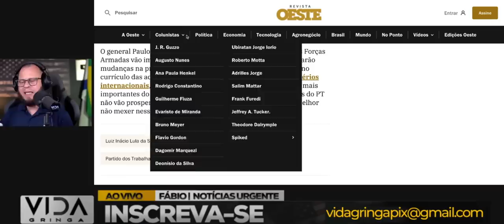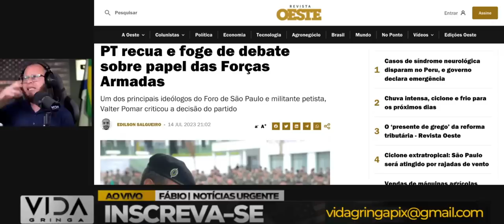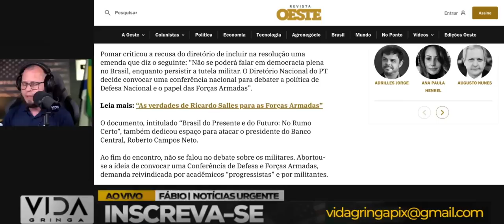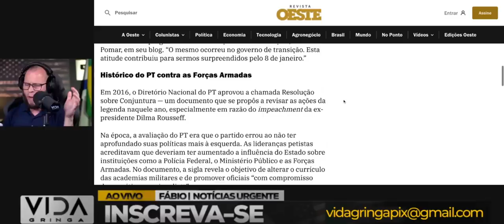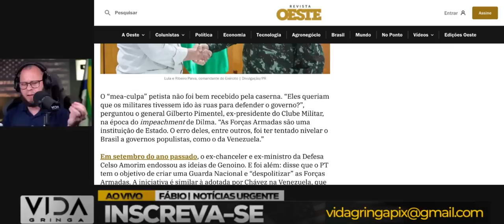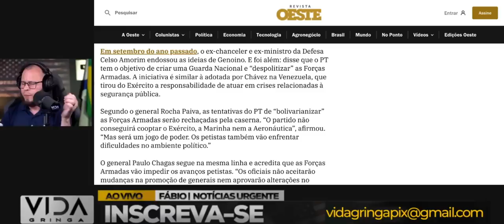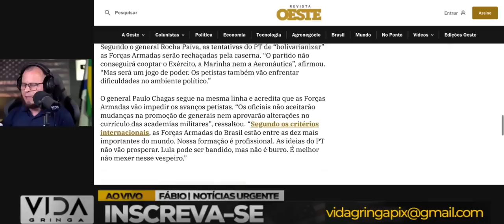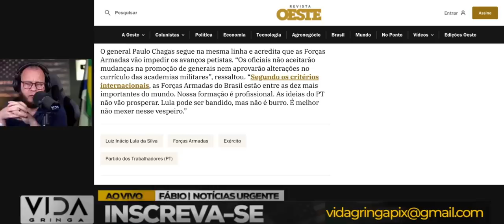BOMBA‼️ GENERAL DIZ "LULA PODE SER BANDIDO MAS NÃO É BURRO"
Este é um momento crucial em que um General de renome se posiciona sobre Lula. Vamos analisar cuidadosamente as palavras desse oficial militar e as implicações que elas podem ter.